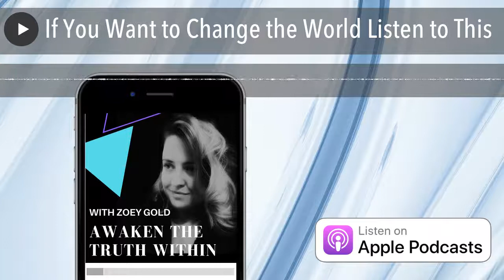If You Want to Change the World Listen to This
Awaken The Truth Within (ATW) with Zoey Gold Podcast: Episode 70 "If You Want to Change the World Listen to This"

ATW podcast has listeners from more than 14+ countries.
If you want to listen to all episodes of ATW Podcast on Apple Podcasts, Spotify, Google Play or Stitcher

For deeper understanding of this topic, check out this exclusive training:

🎁 How to Quantum Leap from Your Goals to Extraordinary Results! Guaranteed. FREE 48 hours access pass to an Exclusive Training & Case study that will help you break through & transform you business and personal results & life (available for a limited time!)

🗣 For most advanced technology, practices, tools and to interact with me on a personal level visit: